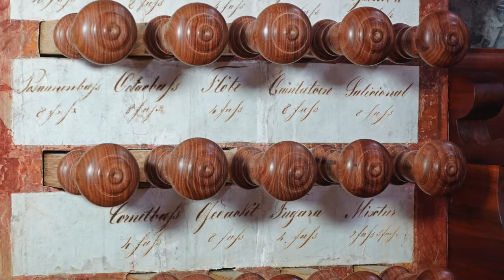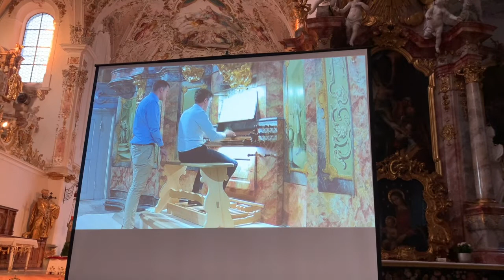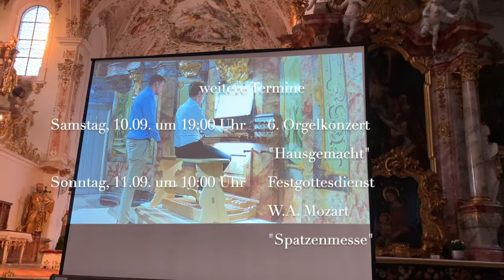Johannes Berger an der Rottenbucher Freywis-Orgel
Klänge vom 5. Orgelkonzert im Rahmen des Rottenbucher Festsommers. An der Freywis-Orgel spielt Johannes Berger